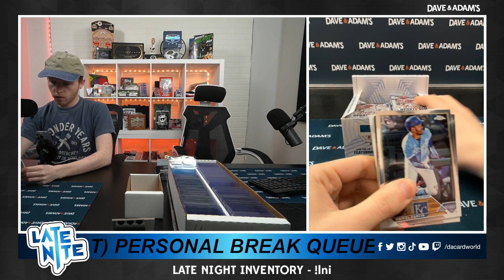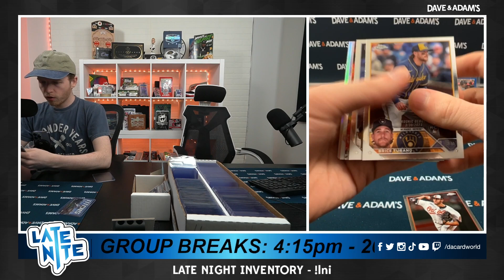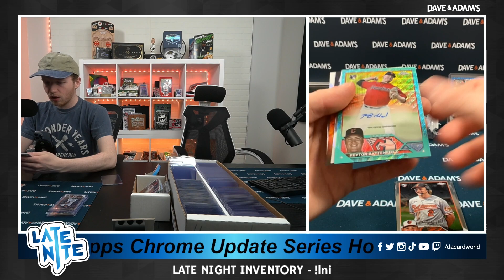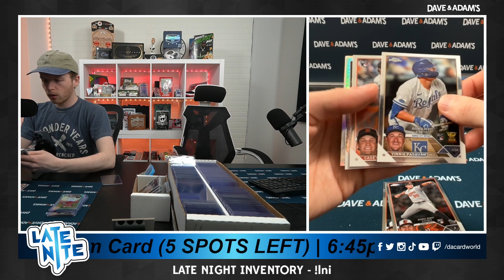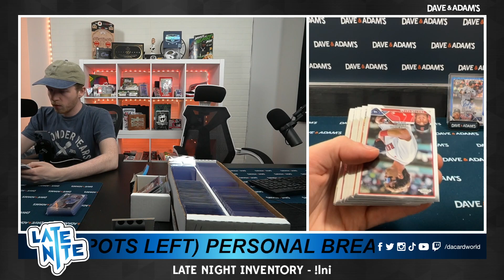Steve's Topps Update Series Break 1/3/24